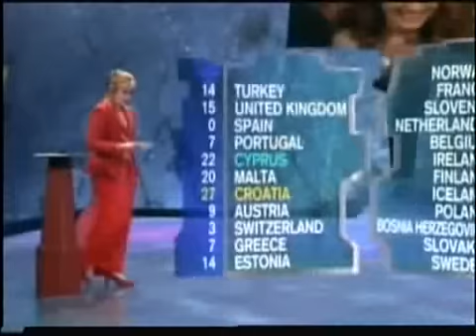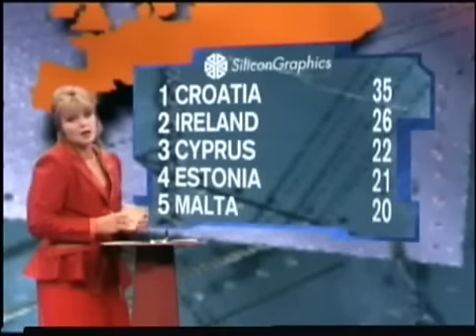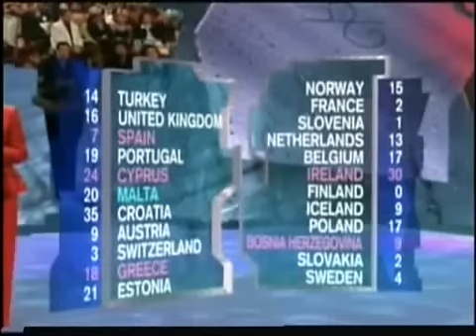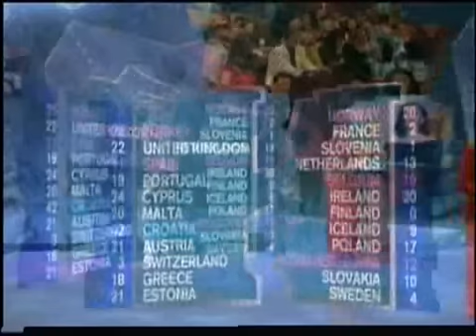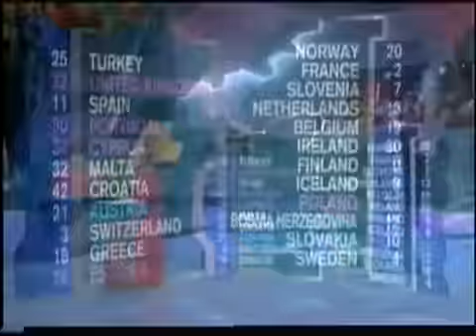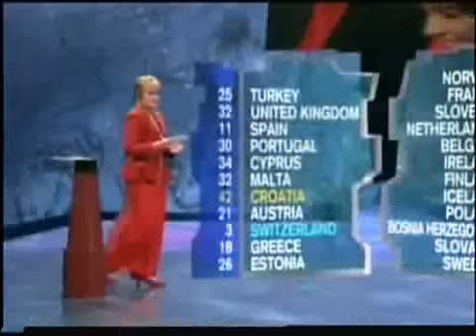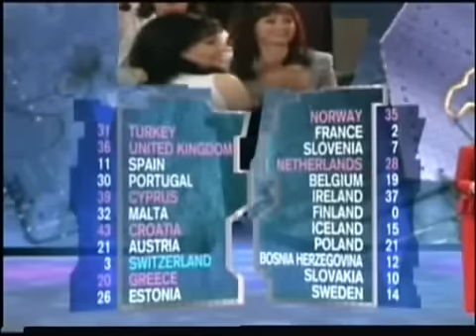Eurovision 1996 - Voting Part 2/5 (No commentary)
The second part of the full voting of the 1996 Eurovision Song Contest, without commentary and in this part the votes from:
- Cyprus
- Malta
- Croatia
- Austria
- Switzerland